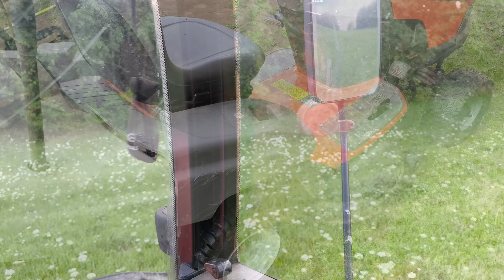Šienas namo,ūkį papildė ponis,ūkio darbai...(summer) 2024 #3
Smulkus ūkis,dirbam paprastai be naujos technikos,pradėjom nuo nulio ir plečiamės.